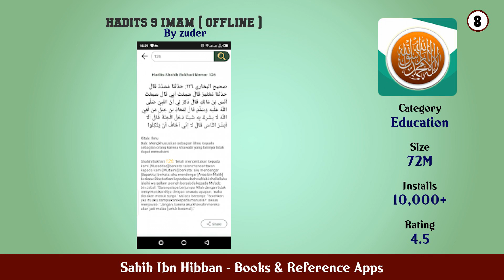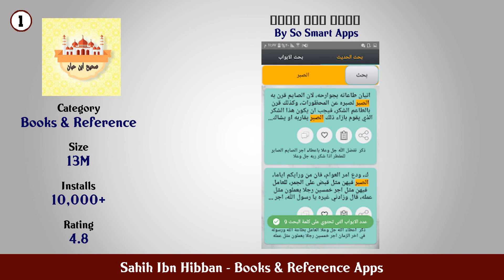Top 10 Sahih Ibn Hibban Android Apps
In this video we have listed Top Sahih Ibn Hibban Android Apps. This video is for information and reference purpose only.